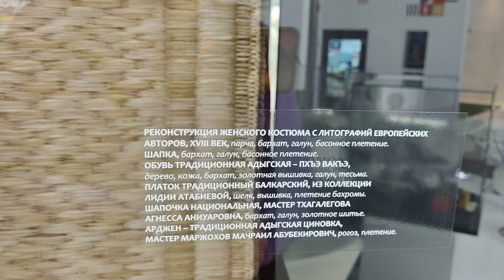Национальные костюмы Кабардино-Балкарской республики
Национальные костюмы Кабардино-Балкарская республикаНациональные костюмы Кабардино-Балкарии имеют давнюю историю.
К примеру, до отмены крепостного права белые черкески и бурки имели право носить только князья и дворяне. По обеим сторонам груди на черкеске нашивали кармашки для деревянных трубочек-газырей, в которых хранили заряды для ружей.